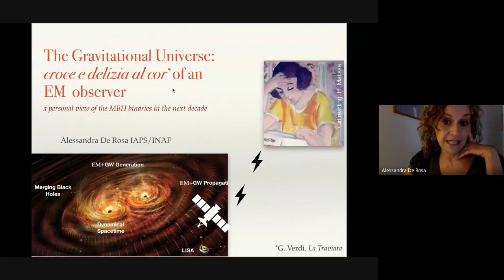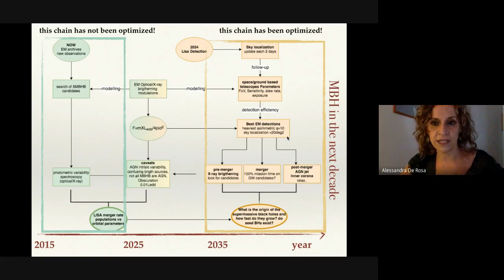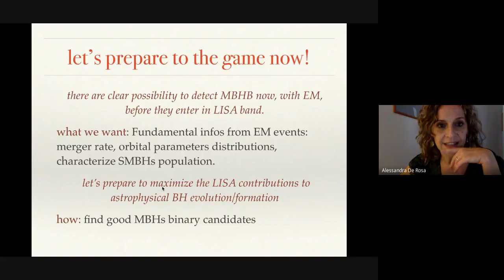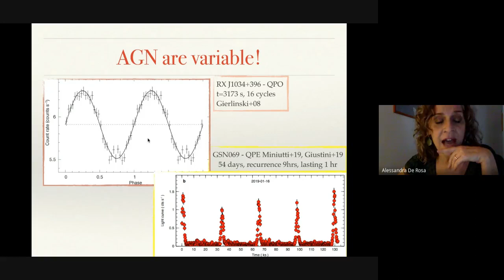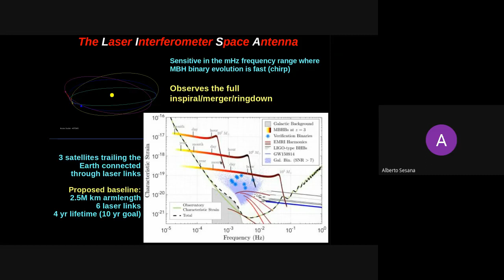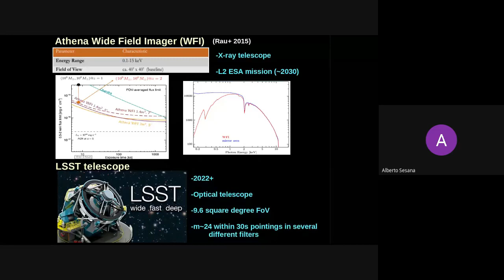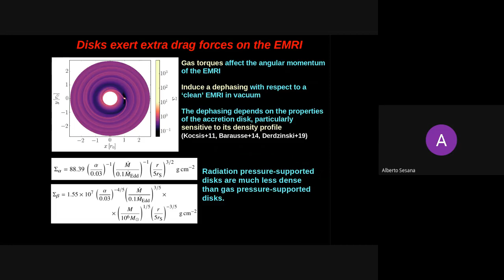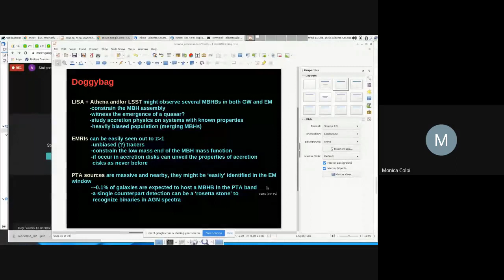AGNTourney 2020: "AGN and gravitational waves: weighing black holes”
This series of "AGN Tourneys" has been devised to involve and stimulate the italian AGN community while waiting for the conference "AGNXIV: The Renaissance of Black Holes and Galaxies", to be held in Florence in October 2021.

This Tourney:
"AGN and gravitational waves: weighing black holes”

Knights:
Alessandra De Rosa (INAF - IAPS)
Alberto Sesana  (Università degli Studi di Milano Bicocca)
Chair:  Monica Colpi (Università degli Studi di Milano Bicocca)

The SOC and LOC of AGN XIV

SOC: Paolo Tozzi (Chair), Monica Colpi, Gabriella De Lucia, Roberto
Gilli, Alessandro Marconi, Paola Marziani, Fancesco Massaro, Francesca
Panessa, Maurizio Paolillo

LOC: Elisabeta Lusso (chair), Patrizia Braschi, Giovanni Cresci,
Antonino Marasco, Alessandro Marconi, Emanuele Nardini, Guido
Risaliti, Paolo Tozzi